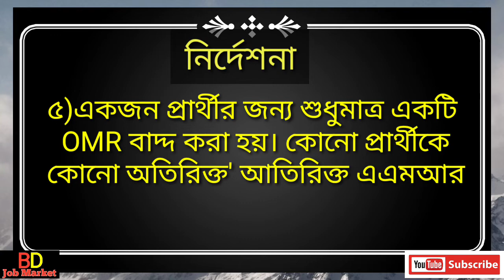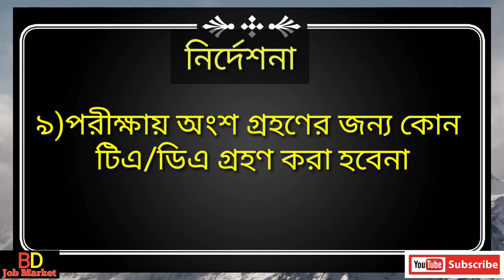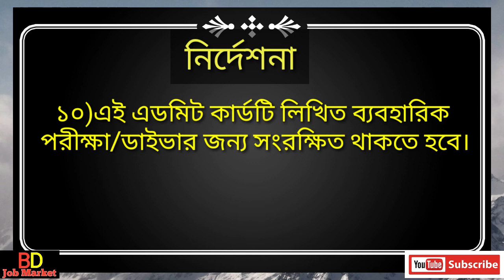Some guidelines about the Department of Education Engineering. Education Engineering Exam 2021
Welcome my BD Job Market  Channel.  আমার এই চ্যানেলে সকল  প্রকার সরকারি চাকরির নিয়োগ, অনলাইন আবেদন, চাকরির প্রস্তুতি, চাকরির যোগ্যতা, নতুন নিয়োগ বিজ্ঞপ্তি,  বিভিন্ন সরকারি  চাকরির পরিক্ষা সাজেশন ও প্রশ্নের সমাধান পাবেন  এক কথা চাকরি সংক্রান্ত A to Z আমার এই  চ্যানেল  এ পাবেন।

আমার ছোট এই চ্যানেল টা কেবল মাত্র আপনাদের সাহায্যেই এগিয়ে নিতে পারবো তাই প্লিজ একটা সাবস্ক্রাইব করে রাখবেন ❣আর BD Job সম্পর্কে যে কোনো কিছু জানতে আমাকে কমেন্ট করুন যতটুকু পারি help করবো ইনশাআল্লাহ 💖